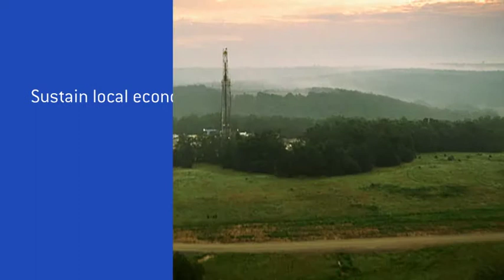OERB | American Factories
A well isn't just a well — it is an economic engine. It is the heart of an industry that is choosing revival over recession. And it represents Oklahoma's contribution to American energy independence.